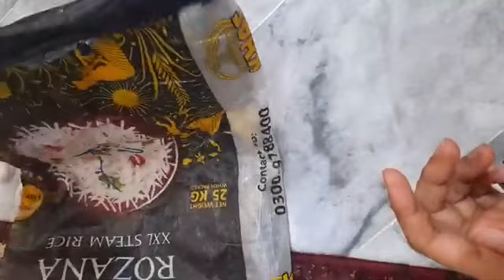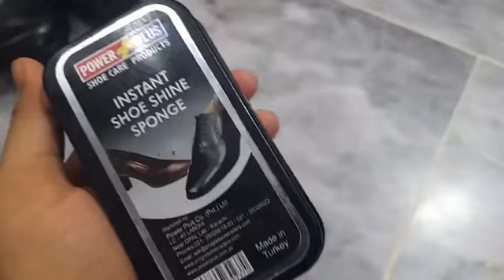Hacks that will surprise you|Brilliant kitchen Hacks To Make Your Life Easier |New kitchen tips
Hacks that will surprise you|Brilliant kitchen Hacks To Make Your Life Easier |New kitchen

Mje b saudia jana hai || Mere ghr u tuber kyn ai😳😳
My 2nd channel jawahir vlogs